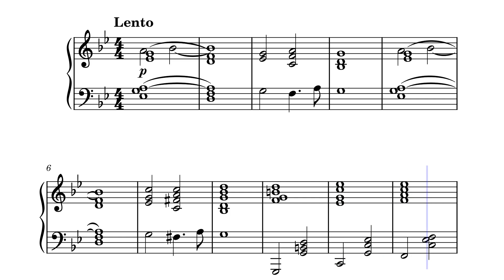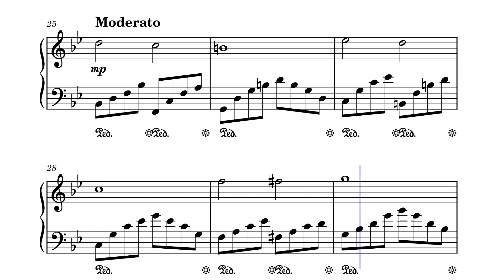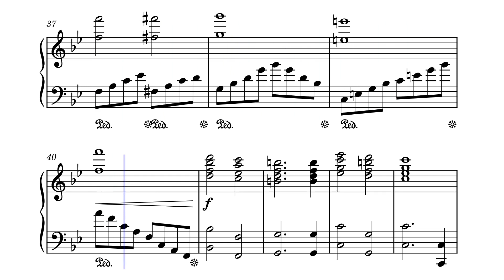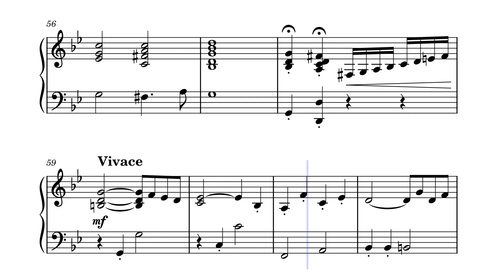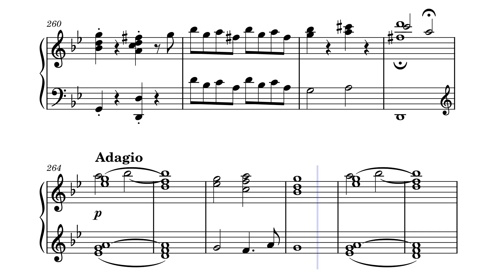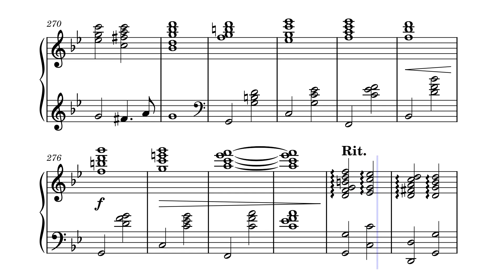Fantaisie pour clavier by Julien Millaire